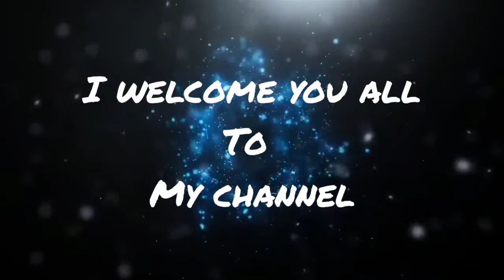Prisoner Escape in tamil|Prisoner Escape Caught on camera|Best Jail escapes in Tamil|Funny prisoners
In this video we going to see the funny clips of prisoner escape from jail.

Prisoners escapes in Tamil .

Prisoners escapes that caught on camera.

I try to make it funny.

Leave your ideas on comments.

Let's we know in Tamil is educational and entertaining channel.